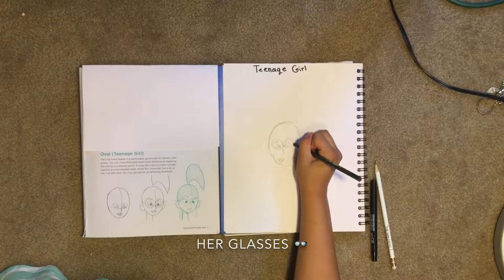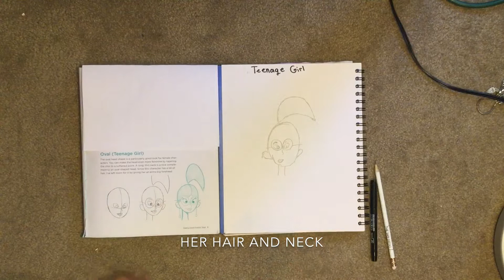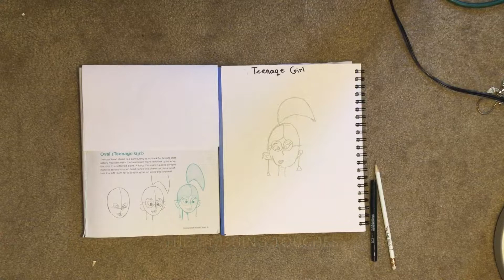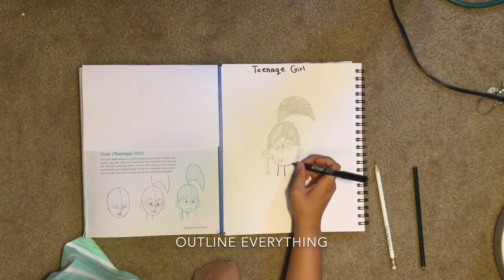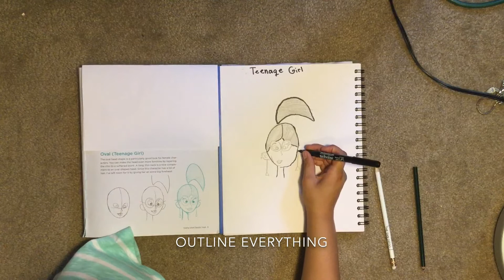How to draw a teenage girl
In this video I will show you how to draw a teenage girl. Her head is the shape of an oval. Beginners can draw this. It's simple and easy.